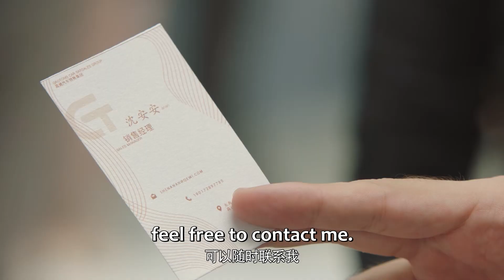离婚后妻子华丽归来，小三当众丑态百出，出轨丈夫后悔不已！| 妻子的新世界 My Wife